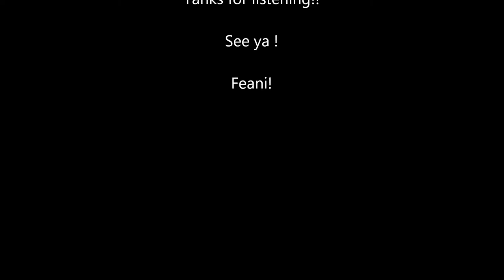Hardstyle mixtape april 2017 (BY: Feani)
This mix tape of hard style music is after visit the awesome festivals like qlimax, hard bass, reverze. These are only the latest festivals who i visited but they are phenomenal. The public and dj’s are one for that night. I wanna give you this feeling wherever you are. Feeling the emotions of legends who are playing on the wheels of steel.

Have fun this festival summer, ENJOY .